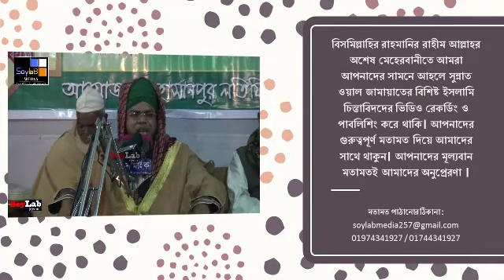Mowlana Saeed Ahmod Sayedi,Rasuler Sumohan Morjada,Part 2,বাংলা নতুন ওয়াজ,মাওলানা সায়েদ আহমদ সাইয়িদী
আলোচননায় :মাওলানা সায়েদ আহমদ সাইয়িদীছাহেব
বিষয়: রাসূলের সুমহান মর্যাদা পর্ব ২
স্থান,মৌলবিবাজার,সিলেট
Mowlana Saeed Ahmod Sayedi,
subject:Rasuler Sumohan Morjada
Place: Mowlobibazar, Sylhet
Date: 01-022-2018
Published By: SoylaB Media
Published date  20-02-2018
M.Mortuj Ali Amanotpuri new waz 2018
Follow Up
SoylaB Media
*GMAIL: